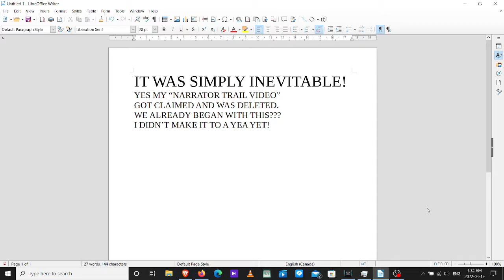IT JUST HAD TO HAPPEN! not a YEAR has passed yet..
sorry had to make it in a hurry.